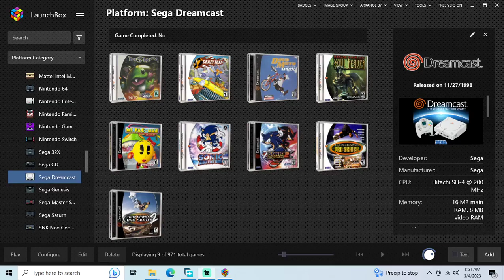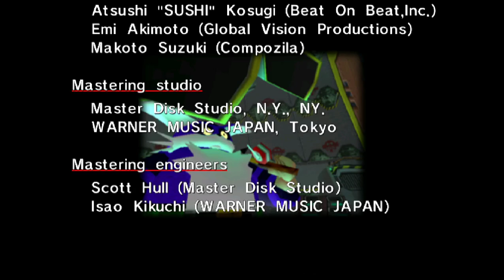Sonic Adventure - Dreamcast playthrough part 8 (recorded 2023-03-04)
I have a copy of the game for Dreamcast but got a new gaming PC and wanted to test how well everything plays on it for convenience.

During this part I continued my file and played Big's story until I completed it.